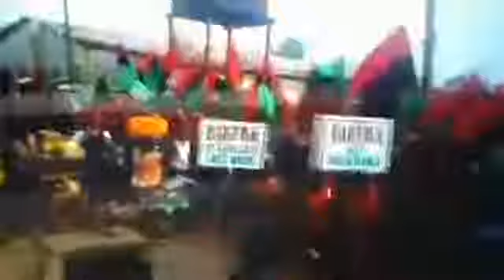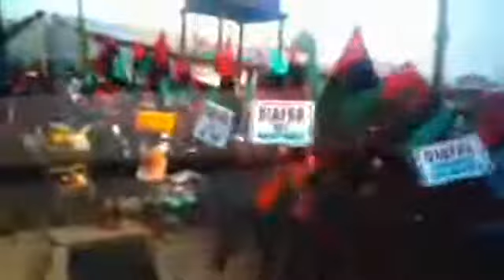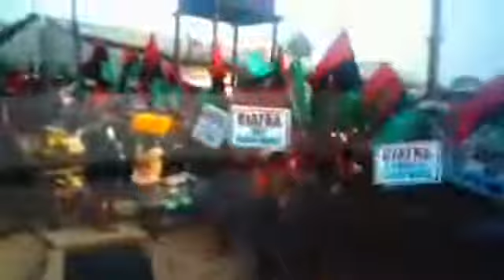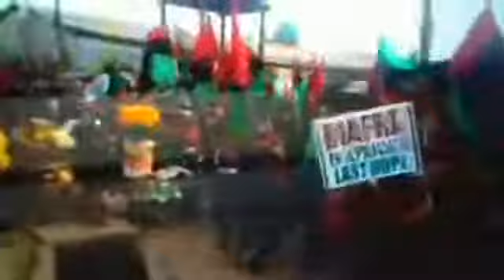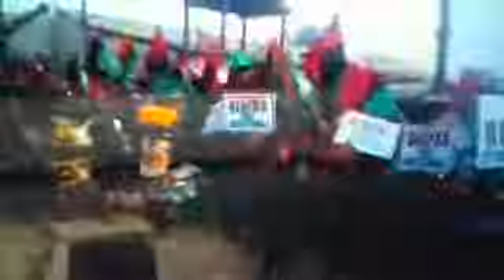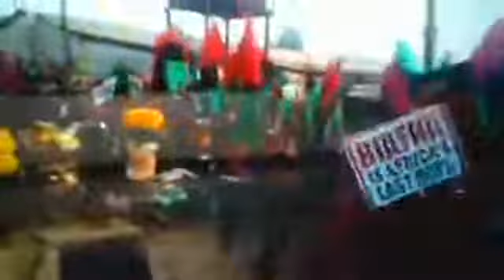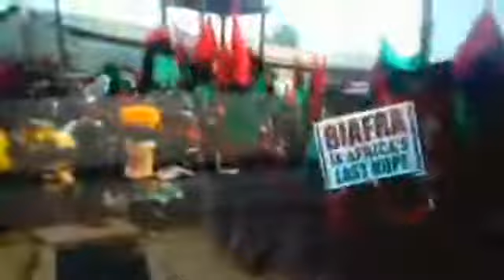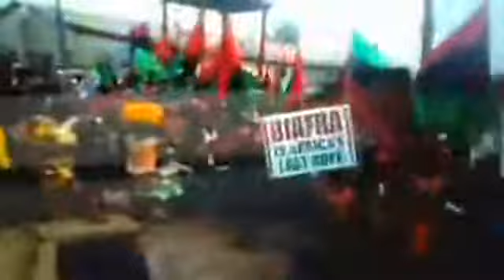RADIO BIAFRA EXTRA (GEORGE ONYIBE)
Behind the scenes part 1